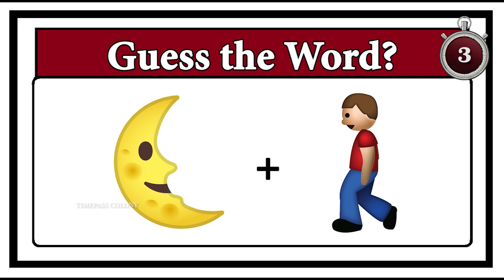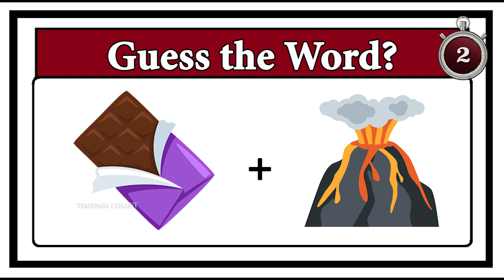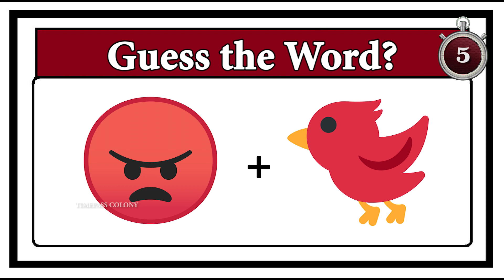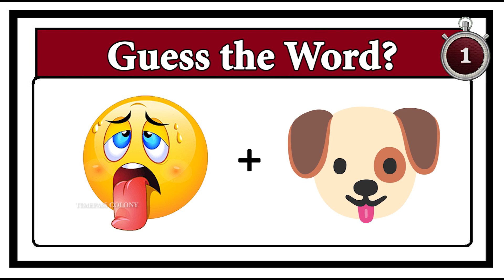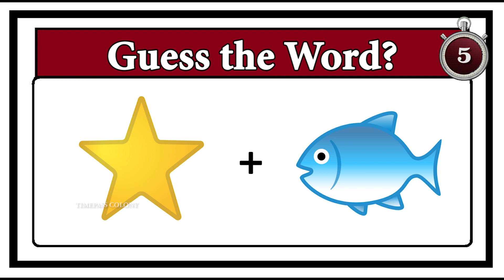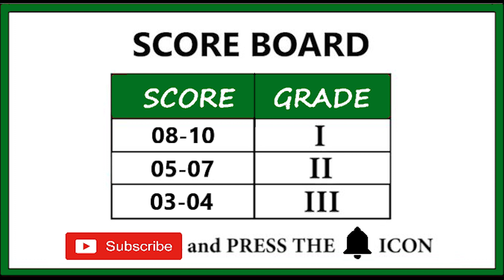Guess the Word-part 7 | Timepass Colony